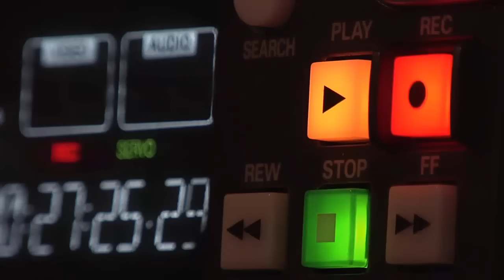DT DE DALLAS LE DICE UNA VERDAD CONTUNDENTE A PERIODISTA QUE ATACA A MESSI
Con otra actuación memorable de Lionel Messi, Inter Miami avanzó a los cuartos de final de la Leagues Cup
La Pulga, que había abierto la cuenta en el primer tiempo, colocó en el ángulo un exquisito tiro libre y logró el empate 4-4 FC Dallas a seis minutos del final. En los penales, el equipo de Tata Martino fue perfecto y se llevó la clasificación por 5-3, en el primer duelo como visitante en la competición
INTER MIAMI ELIMINÓ A DALLAS EN LA DEFINICIÓN POR PENALES Y AVANZÓ A LOS CUARTOS DE FINAL DE LA LEAGUES CUP
El elenco de Lionel Messi, quien convirtió dos golazos y además su remate desde los 12 pasos, eliminó al equipo local por 5-3 en los tiros desde el punto penal. Fue un vibrante encuentro el que se llevó a cabo en el Toyota Stadium que terminó empatado 4-4.
Sobre el final del encuentro, La Pulga fue clave con dos intervenciones determinantes: primero mediante un centro profundo que provocó el tanto en contra de Marco Farfán y luego con un exquisito tiro libre que le dio la igualdad a seis minutos para el cierre.
Benjamin Cremaschi fue el autor del tanto restante para el elenco de la Florida, mientras que para FC Dallas anotaron Facundo Quignón, Bernard Kamungo, Alan Velasco y Robert Taylor, en contra de su propia valla.